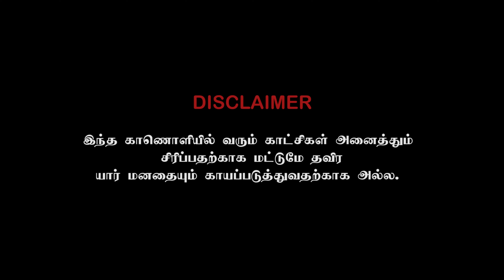"கரட் விலை உச்சமாம்..." அதுக்காக இப்பிடியா? | JZ Tamil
இது ஒரு நகைச்சுவை பதிவாகும்...